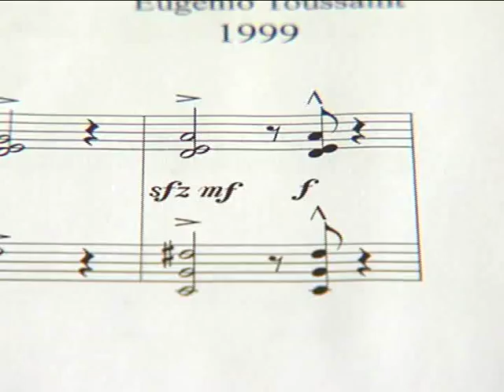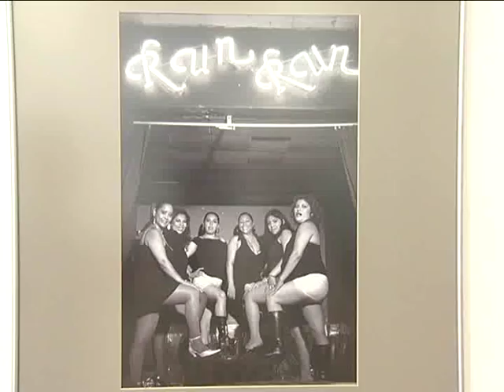Mexicans in St. Petersburg/Mexicanos en San Petersburgo/Мексиканцы в Петербурге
Aired on June 9, 2011 on St. Petersburg's Channel 1 News, coinciding with the Days of Mexico in St. Petersburg 2011. In January 2010 another news piece ran on me, Ricardo Marin (director of "Fando and Lis")

Reportaje de 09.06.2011 pasado por el Primer Canal de San Petersburgo, coincidiendo con los Días de México en San Petersburgo 2011. En enero de 2010 otro reportaje sobre mí, Ricardo Marín (director de "Fando y Lis") fue pasado por otro canal

Репортаж Первого канала 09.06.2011, сделан в честь Дней Мексики в Петербурге. В январе 2010 г. вышел на эфир другой репортаж про меня, Рикардо Марин (режиссер "Фандо и Лис")

Translation beginning at 3:40:

In the neighboring space is a photochronicle of two revolutions at once: the 1910 Mexican Revolution came before the Russian one. Its anniversary in Mexico is celebrated as a national holiday, but people's relationship to that event in history is complex. Many Mexicans are convinced that one should study theatre directing in Petersburg.

"In the west it's necessary, more often than not, for one to study acting or playwrighting first." Ricardo Marin - Theater Director
"Directing is, as a rule, a master's degree. But here I could study it right away, which was, of course, very pleasant for me since I already knew which profession I wanted to go into."

Ricardo Marin, a graduate of Grigory Kozlov's class at the St. Petersburg State Theatre Arts Academy, has alread staged his own production of "Fando and Lis". In Petersburg Ricardo was shocked by the sheer amount of theater collectives and richness of their repertoire compared to Mexico. But he confesses that he didn't watch Mexican TV shows, which are so popular in Russia and which are still made regularly. He was already invited to be in one by a director he knows.

"He told me about this new show, which he said was different from the rest, that it was of much higher quality. Like a Mexican Twin Peaks, he said. And he invited me to play a serial kiler."

Ricardo is in no hurry to return home; his group from the Academy has become a theater, and his production of "Fando and Lis" was the winner at a festival in Bratislava.

These Days of Mexico in Petersburg are becoming a tradidition and our cultures, intertwining, are giving birth to the most bright and surprising works of art and life stories.

Anastasia Tamilo, Alexandr Druzhinin, Andrei Klimishev. Channel One Petersburg.